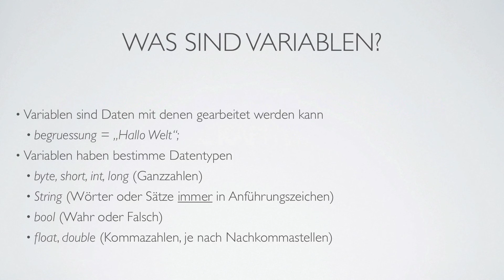Berichtigung eines Fehlers im 2. Kapitel